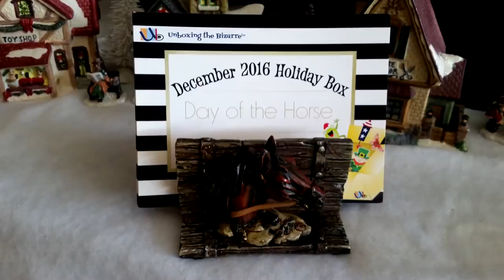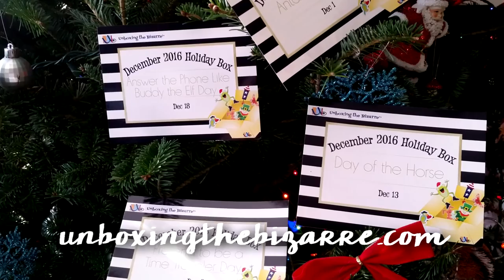Unboxing the Bizarre December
Looking for a not-so-popular reason to celebrate this December?  Unboxing the Bizarre has you covered!  Each month they deliver four fun holidays to celebrate.  They provide an item for each holiday plus a brief history and fun ways to celebrate.
This month came with some great items for Antarctica Day, Pretend to be a Time Traveler Day, Day of the Horse and Answer the Phone Like Buddy the Elf Day (my personal favorite)!  This box costs $39.95, and the value of this box is way over that.  You can order at unboxingthebizarre.com.

Thank you to the Unboxing the Bizarre crew for sending me this super fun box complimentary for review.